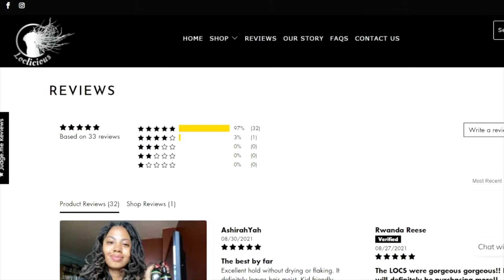No Criminal Charges For Hugger Family Daycare After Two Month Old Expired After Being Left Alone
Phillip Scott reports on the tragedy of Jersi McKnight at Hugger Family Daycare. The daycare left little Jersi alone and she fell into a mop bucket with water.